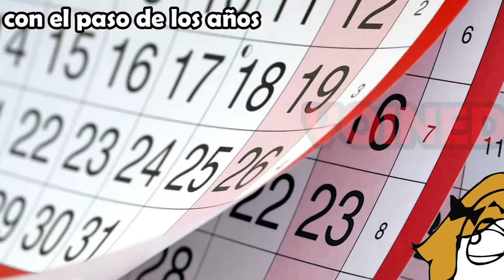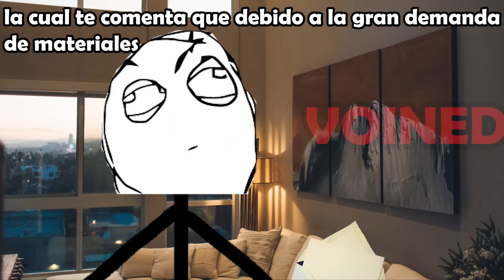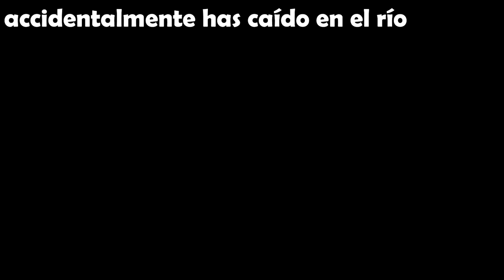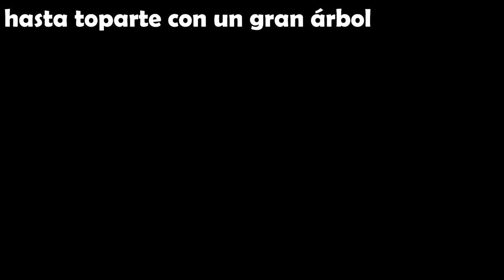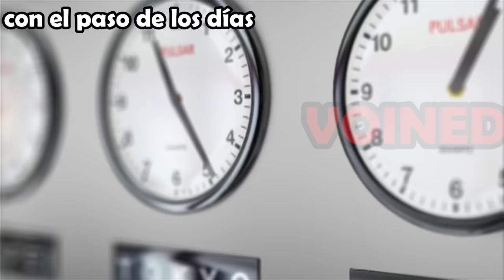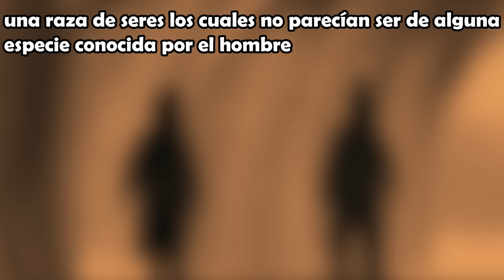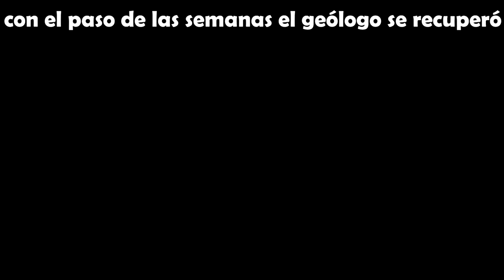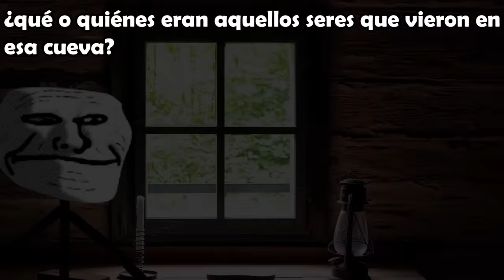LO QUE HABITA BAJO TUS PIES NO ES LO QUE PIENSAS!! /VOIDMEMES 95 /VOINED